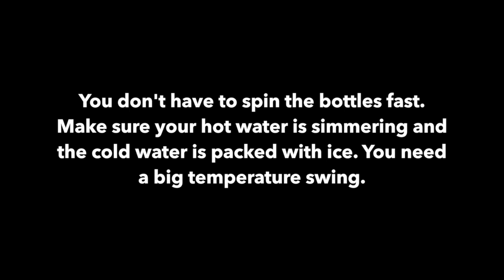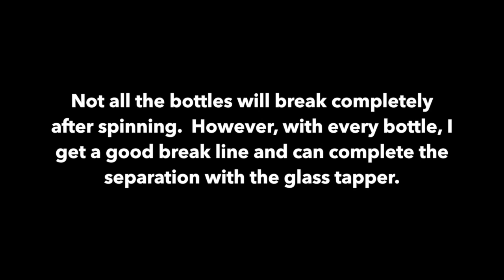Update: Cut Bottles into Glasses Video - Cutting Wine & Beer Bottles into Glasses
Update to our first bottle cutting video.  This is a short video update showing how to spin the bottles in the ice water for a cleaner and faster break or break line.